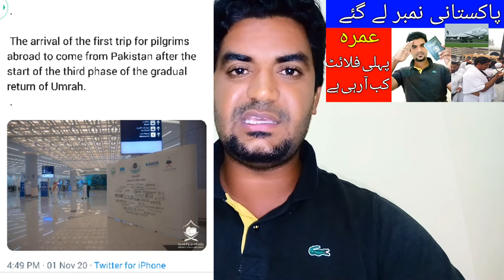When is the First Flight of Umrah Pilgrims From Pakistan to Saudi Arabia?,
When is the First Flight of Umrah Pilgrims From Pakistan to Saudi Arabia?, pakistan se saudi arab umrah walo ki pehli flight kab a rahi hai, pakistan to saudi arab, umrah khulty ki pakistani umrah k leay a sakty hai, international umrah kab khul raha hai, pakistan se haji kab umrah k leay a sakty hai, pia flights pakistan to saudi arab,